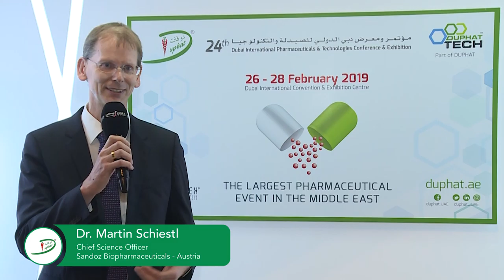DUPHAT 2019 I Dr. Martin Schiestl